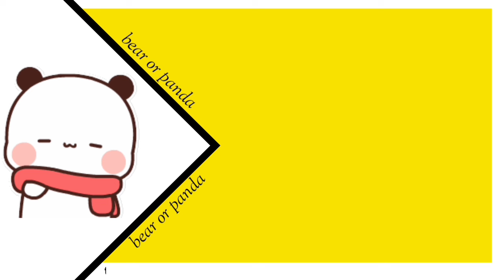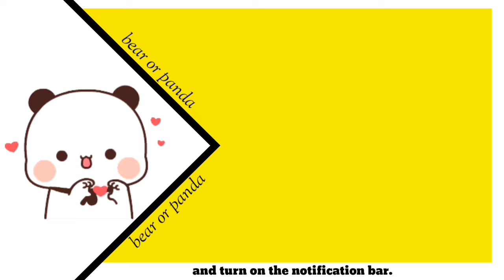Bubu become powerful 💪 l Bubududu l Bearorpanda l Peachgoma l Milkmocha l Pandabear l Animation l